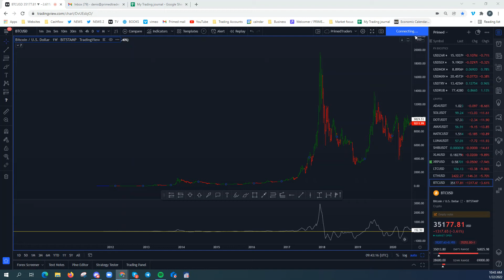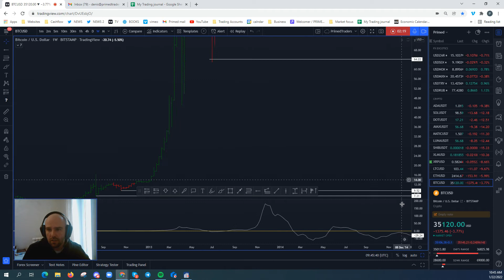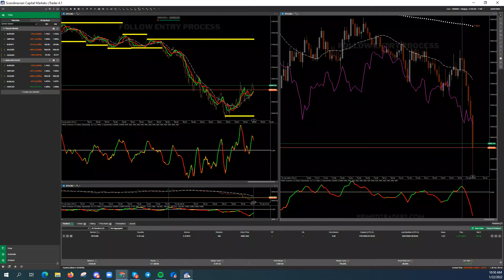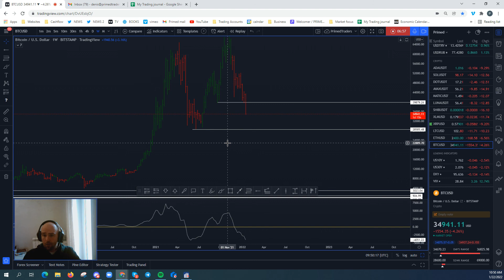Why BITCOIN could CRASH now!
Hey all!

This video explains what is happening and what could happen with cryptocurrencies in the very near future!